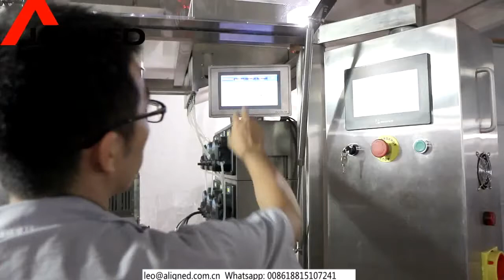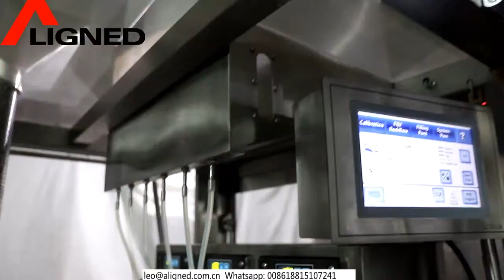Automatic Liquid CBD Capsule Filling Machine